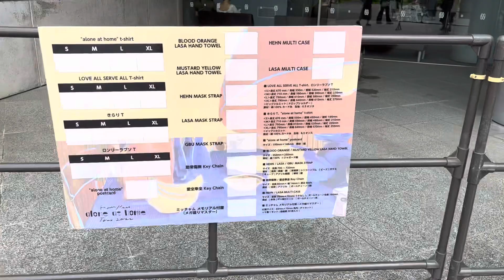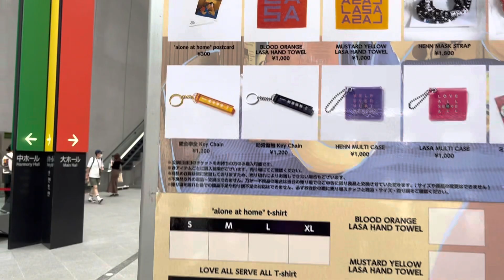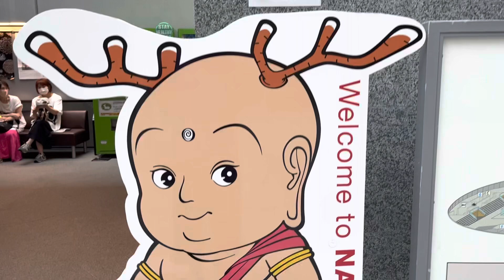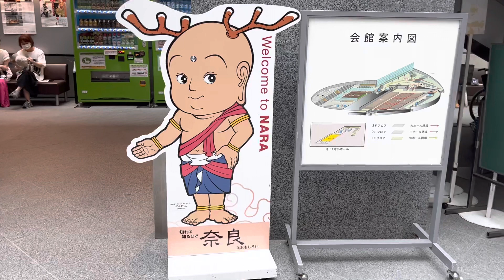藤井風ライブ開演前の状況【Fujii Kaze alone at home Tour 2022】場所: 奈良県奈良市 なら100年会館